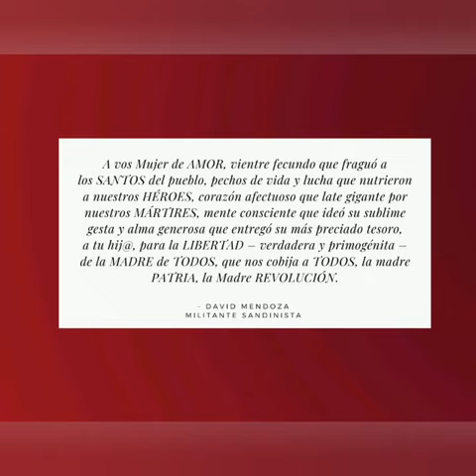Madres de héroes y mártires, madres nuestras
Un pequeño ovideo de compañeros para, las madres de nuestros héroes y mártires que por ellos tenemos la Nicaragua de hoy.